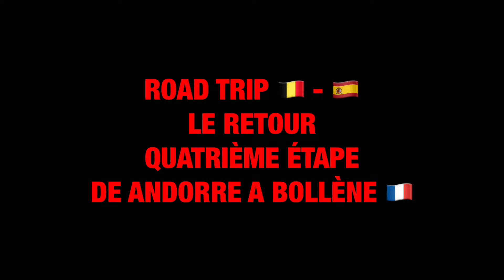R1250RT ROAD TRIP BELGIQUE-ESPAGNE LE RETOUR PART IV